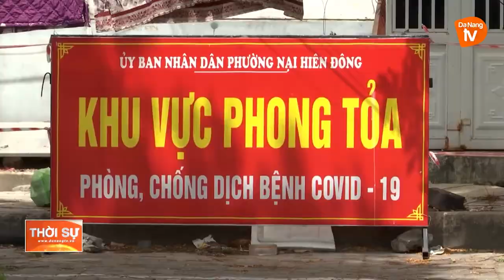ĐÀ NẴNG: ĐÃ CÓ 120 CA MẮC COVID-19 LIÊN QUAN CẢNG CÁ THỌ QUANG VÀ LÒ MỔ ĐÀ SƠN